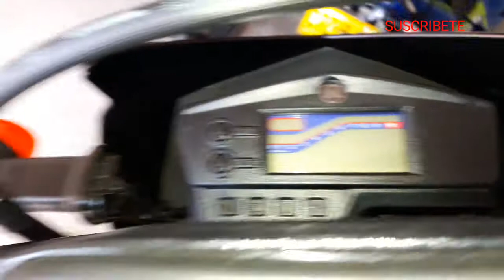🟢2024 ¡Secreto para mantener tu moto como una BB!